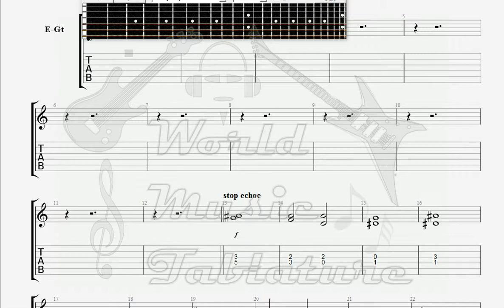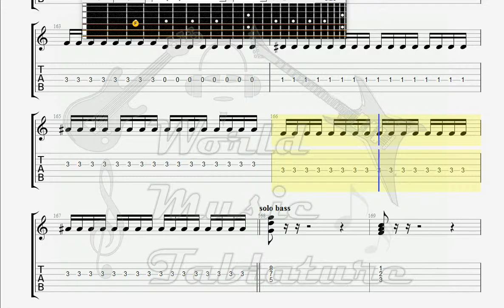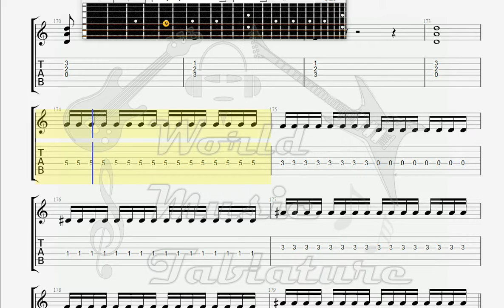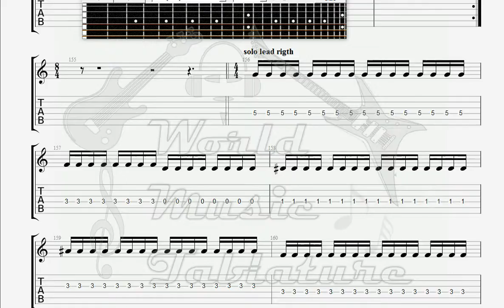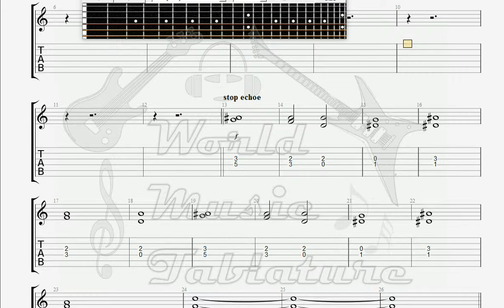Composers of MSB A Black Light In The Dark GUITAR 1 TAB